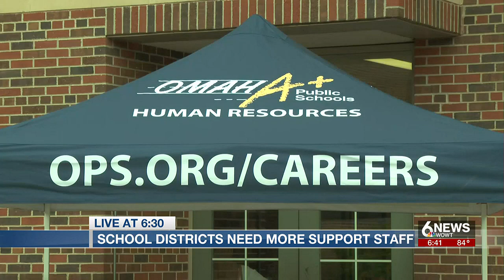Omaha metro school districts in need of more support staff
School districts in the Omaha metro are seeking more support staff.